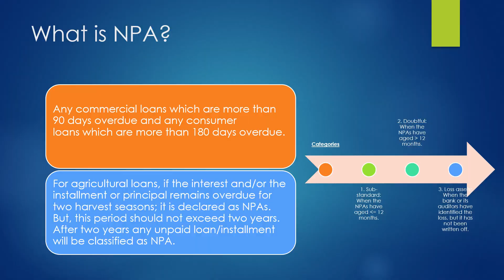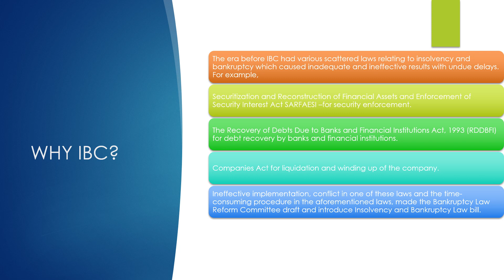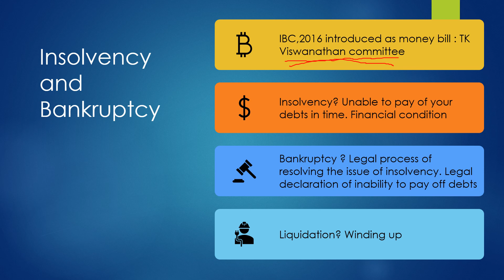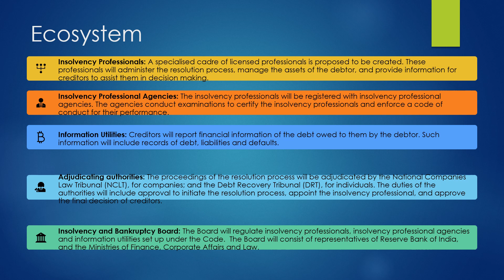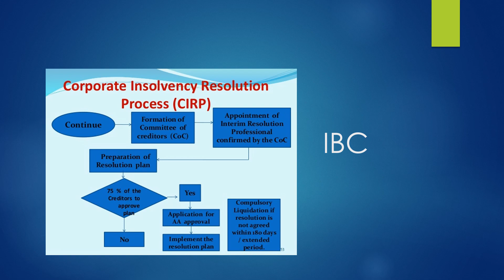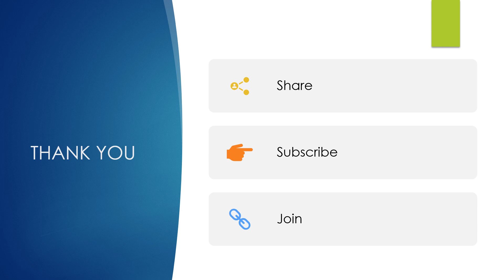Insolvency & Bankruptcy Code explained in Tamil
What is Insolvency? What is Bankruptcy? What is liquidation? What is NPA? Everything about IBC 2016 explained in Tamil